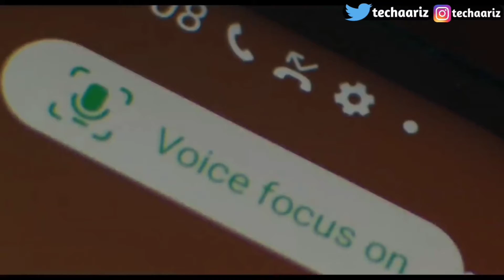Samsung Galaxy M13 5G Launch India 2022?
Hello Dosto Aaj Ki Is video Me Aapko Btaya Hu Samsung Galaxy M13 5g Ke Baare Me Jo India me Jald Hi Launch Hone Wala Hai, Aur Ummed Karta Hu Ki Video Aapko Pasand Aayi Hai.

My favorite Gadgets:
1. Digital SLR Camera
2. DIGITEK Tripod
3. BOYA by-MM1 Microphone Mini